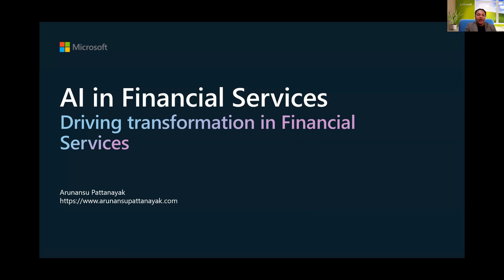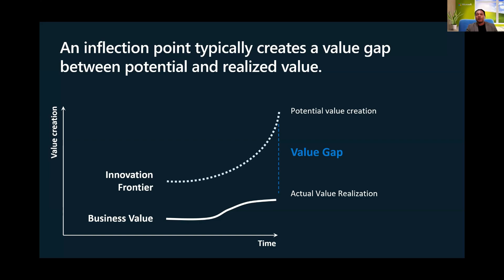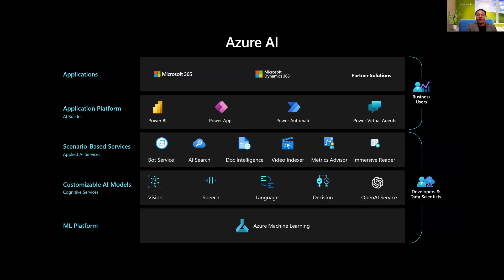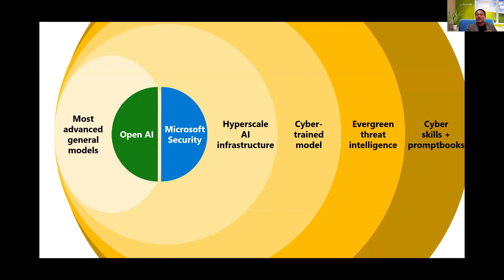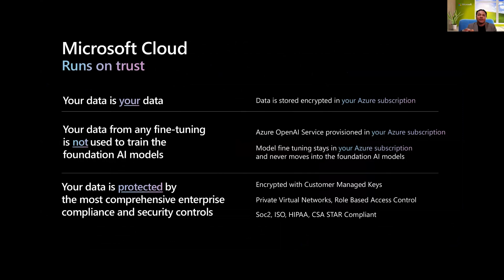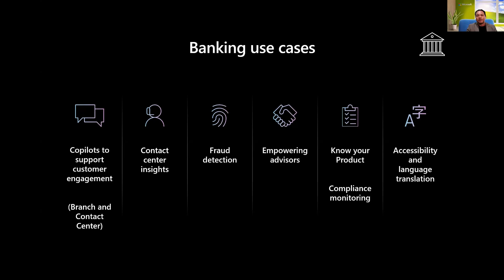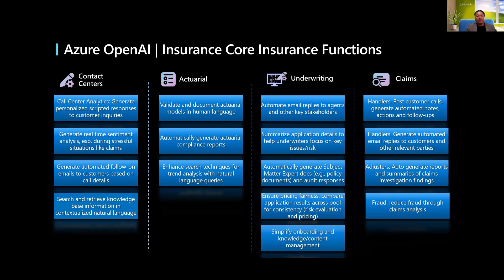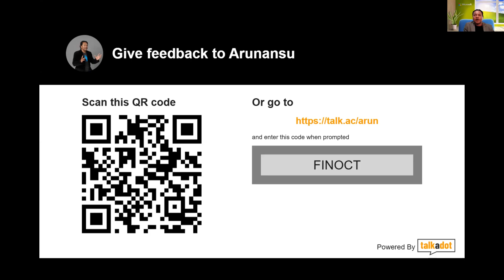Microsoft Cloud and AI for Financial Services